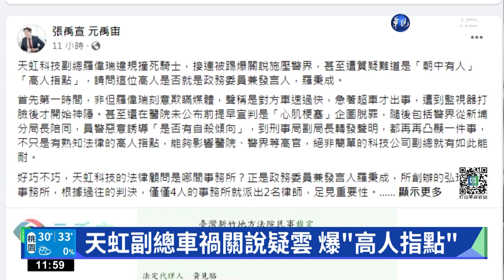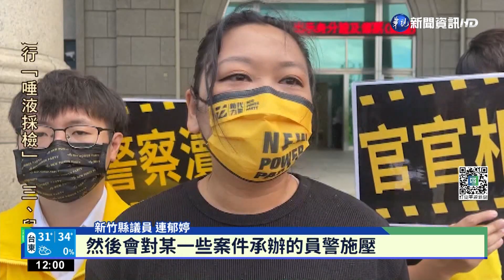遭影射天虹關說藏鏡人 羅秉成:子虛烏有｜華視新聞 20220601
在上個月18日，天虹科技羅姓副總不當違規左轉，撞死機車騎士，隨後爆出新竹縣高階警官陪同前往製作筆錄，涉嫌關說，警政署督察室已經即時懲處了相關的警官，但是今天曾擔任顏寬恒競選團隊發言人的張禹宣在臉書貼文宣布，原來天虹科技公司的法律顧問是「弘理法律事務所」，而「弘理法律事務所」的創辧人正是行政院發言人羅秉成。而針對這樣的影射指控，羅秉成立即做出回應，表示這是無謂的指控，不排除提告。